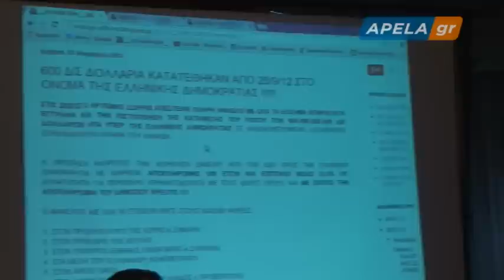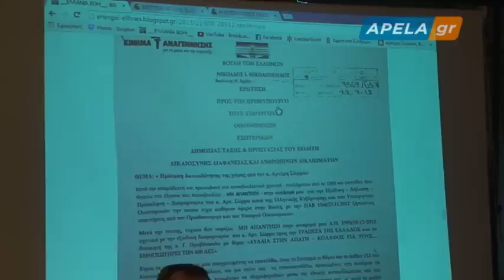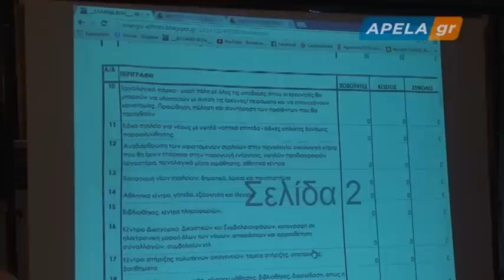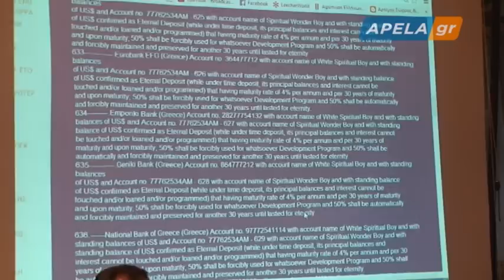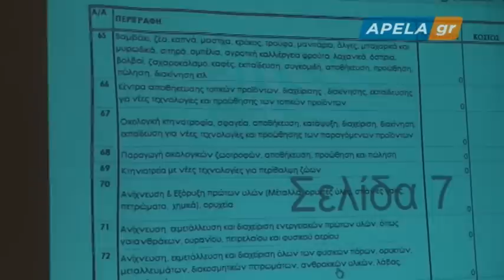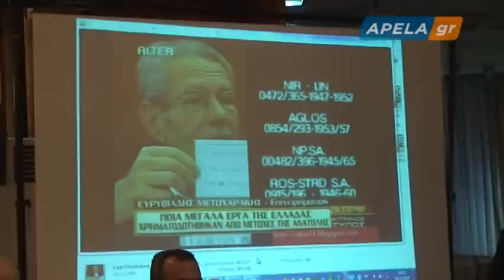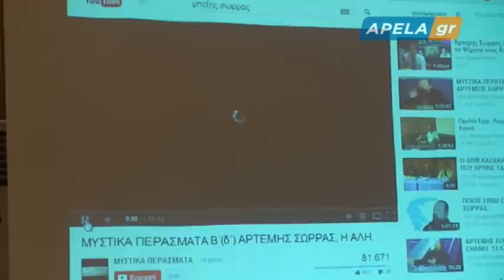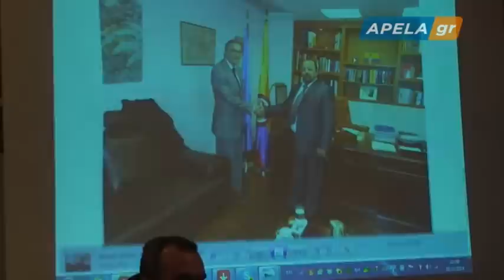2014 2 28 Σπάρτη ομιλία για Αρτέμη Σώρρα